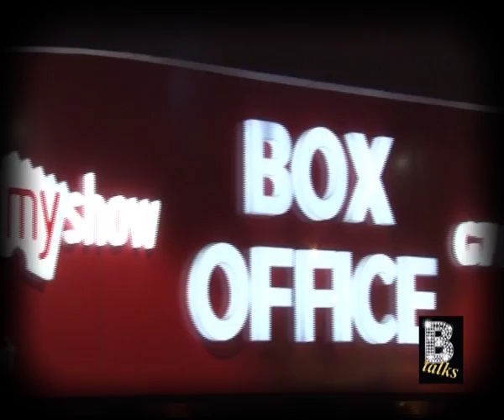John Abraham watches 'Force 2' with parents in Mumbai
John Abraham along with his parents, Sonakshi Sinha, Tahir Bhasin, Abhinay Deo and Vipul Shah watched 'Force 2' at a theatre in Bandra, Mumbai.

Star Cast : John Abraham, Sonakshi Sinha